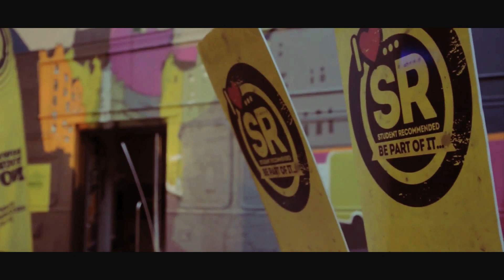Haddow Fest Student Recomended Promo Video The 10:04s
Student Recommended talk with Haddow Fest organisers The 10:04's about this years event coming up on the 28th October 2012